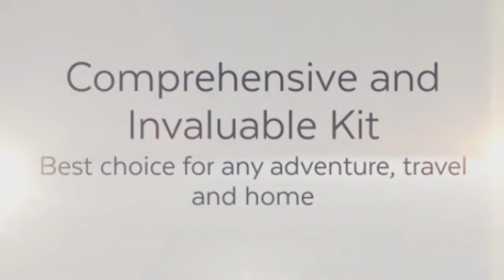Ultimate Best First Aid Kit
Ultimate Best First Aid Kit is compact and durable which is ideal for travel, home, work, car, caravan and camping and it is lightweight and practical. The first aid kit enables you to be prepared for any emergency as it contains over 100 pieces and come equipped with full instructional leaflet.

The Ultimate Best First Aid Kit includes such things as CPR mask, eye wash, ice parks and much much more. It comes with CE approval and money back guarantee. This is truly a comprehensive and invaluable first aid kit that is the best choice for any adventure, travel and home. This is peace of mind contained in a lightweight bag. The First Aid Kit arrives in a sterile wrapping.

The Ultimate Best First Aid Kit can be purchased by visiting or through the Amazon sites. TempIR supplies home medical equipment and health care products.